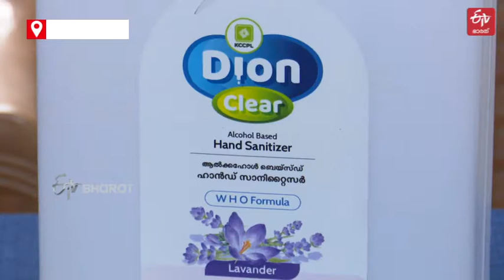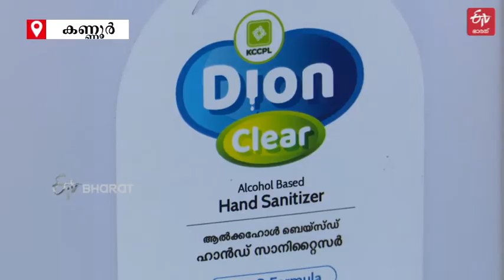സാനിറ്റൈസർ ഉല്പാദിപ്പിച്ച് കെസിസിപിഎൽ |Sanitizer production in public sector |ETV Bharat Kerala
സാനിറ്റൈസർ നിർമാണ രംഗത്തേക്കും ചുവടു വയ്ക്കാനൊരുങ്ങുകയാണ് കേരളാ ക്ലേയ്‌സ് ആൻഡ് സിറാമിക് പ്രൊഡക്‌ടസ് ലിമിറ്റഡ് (കെസിസിപിഎൽ). കേരള സർക്കാരിന്‍റെ വ്യവസായ വകുപ്പിന് കീഴിൽ മലബാറിൽ ഈ പദ്ധതി ആരംഭിക്കുന്ന ആദ്യ പൊതുമേഖലാ സ്ഥാപനമാണ് കെസിസിപിഎൽ.